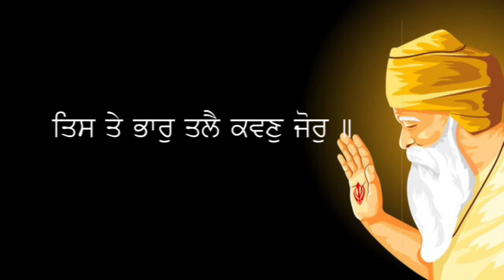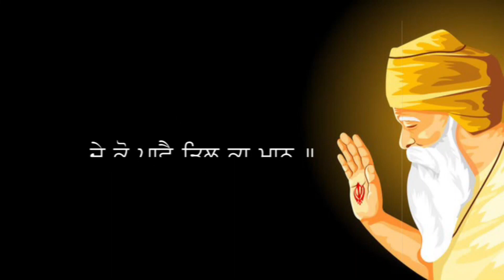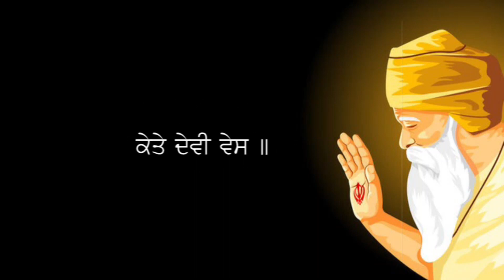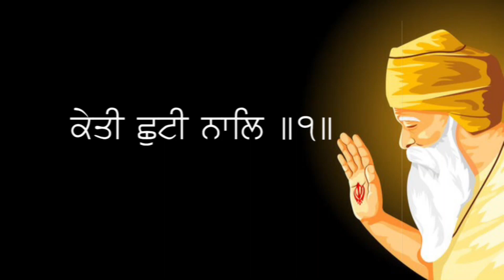Japji Sahib Full Live Path | ਜਪੁਜੀ ਸਾਹਿਬ | Japji Sahib Nitnem | Daily Japji Sahib